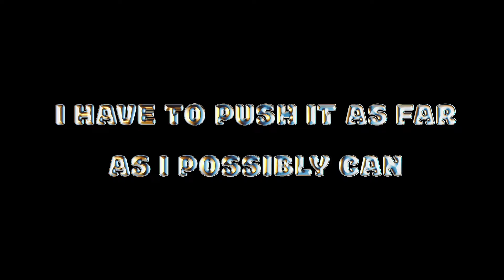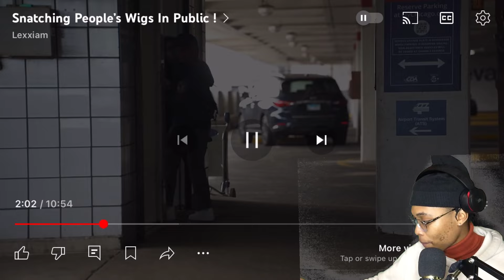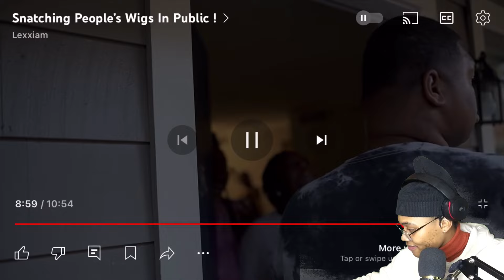Snatching People’s Wigs off in Public‼️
Reaction to [.      ]

I have no copy rights over the music in the background

Follow me on all socials :
SKAII WALKER

LOVE&light